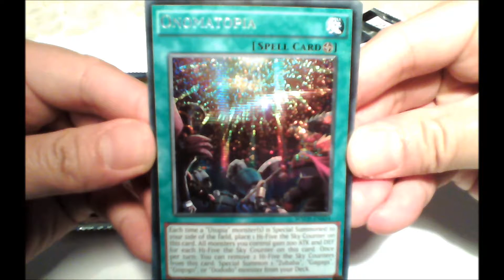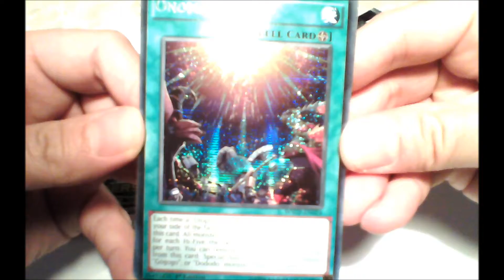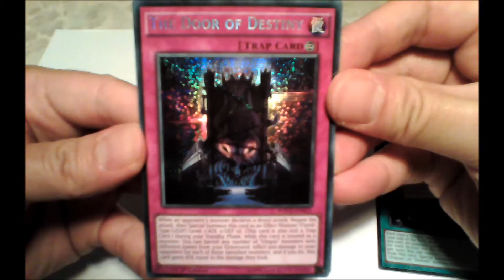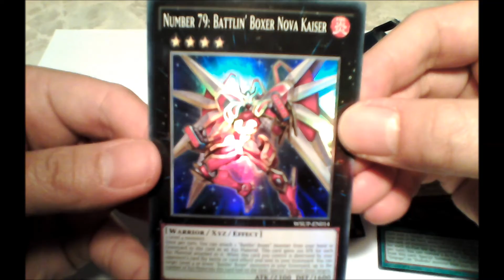Yugioh World Superstars booster pack opening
Yu-Gi-oh! World Superstars booster pack opening

Yu-Gi-Oh! created by Kazuki Takahashi (1996)
Yu-Gi-Oh! Trading Card Game made and distributed by Konami